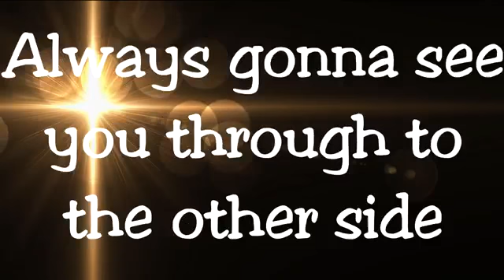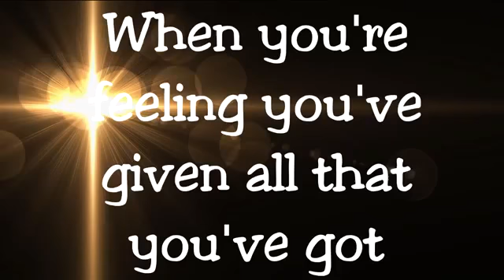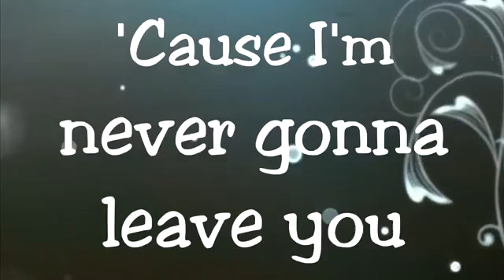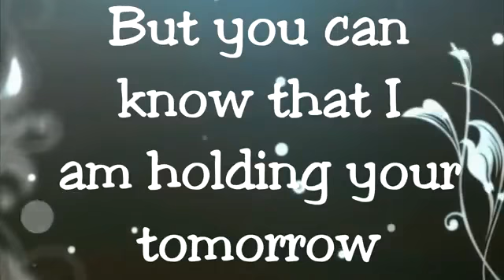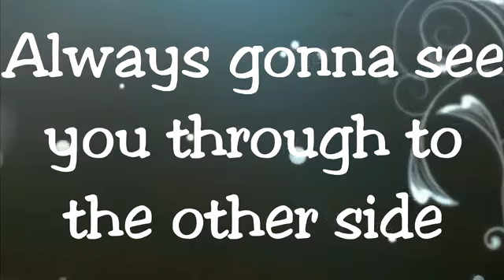Unspoken-Good Fight Lyrics video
This music is about going through all the obstacle and keep fighting the good fight.